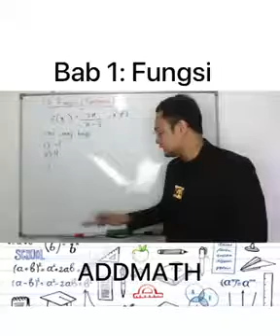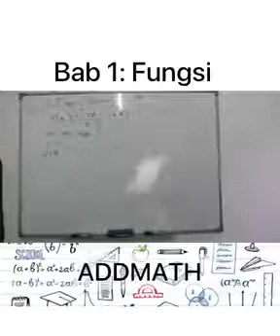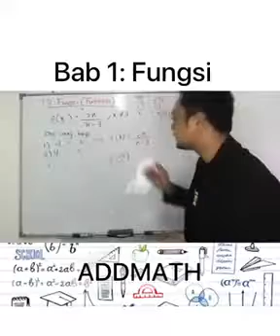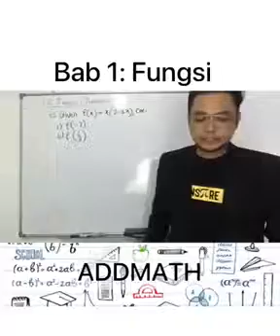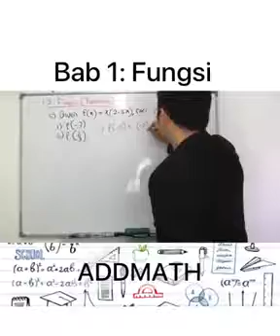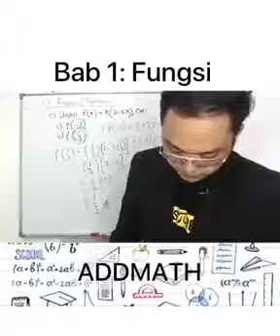X : OBJEK, FX : IMEJ